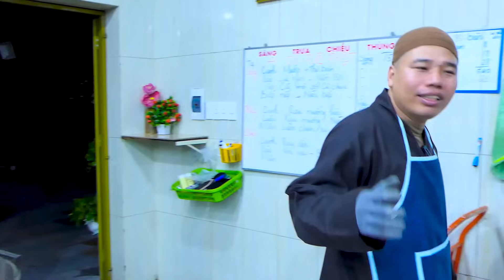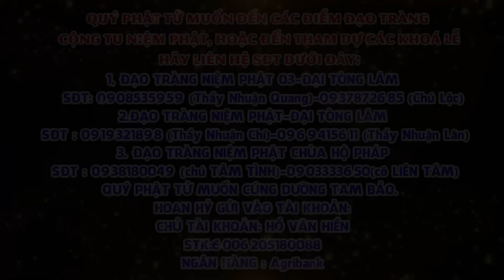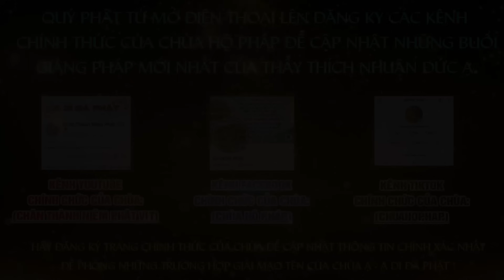MÓN CÁ MÒI CHAY SÓT CÀ CHUA